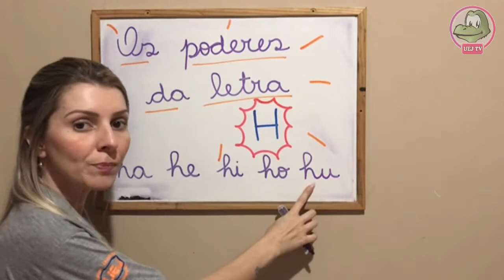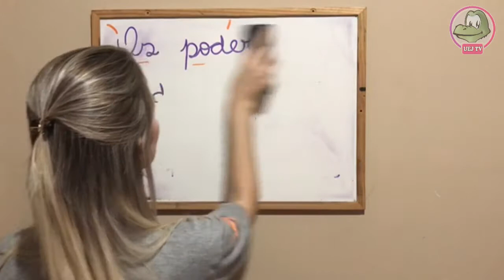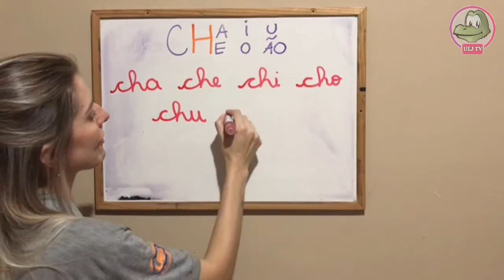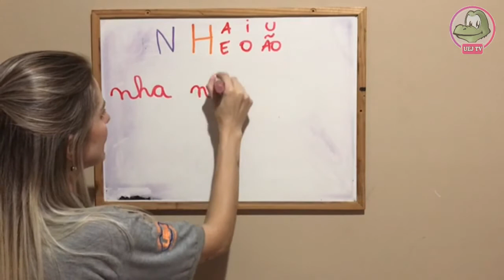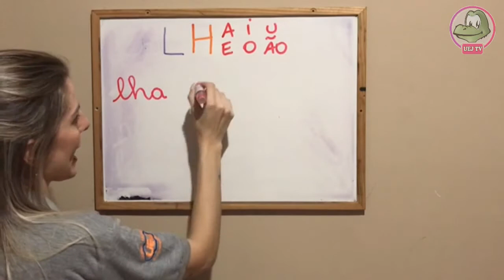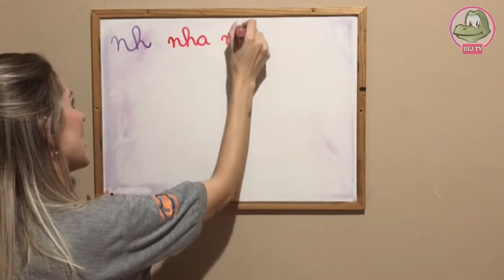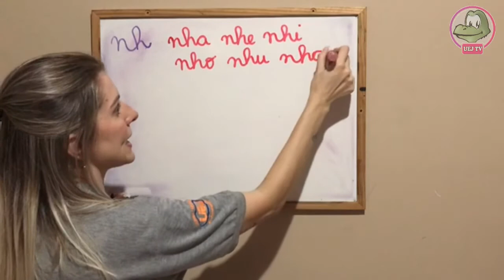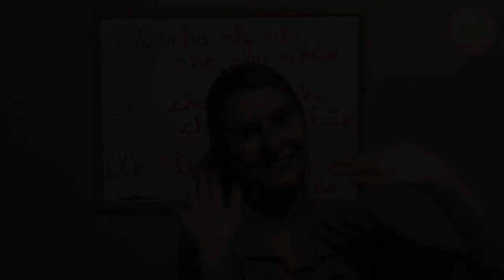1º ano - Os poderes do "H"